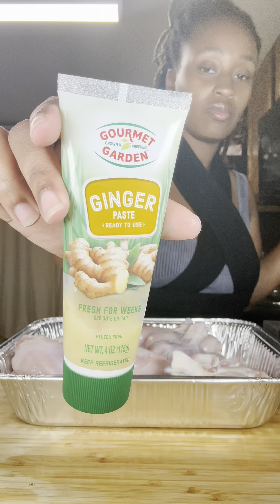Brown Stew Chicken, Coconut Rice, Roasted Cabbage, & Strawberries